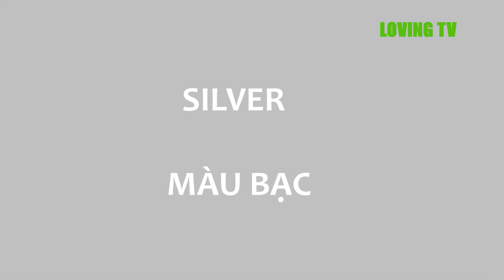COLORS- Học Tiếng Anh qua hình ảnh về MÀU SẮC || Learn English- Name of Colors